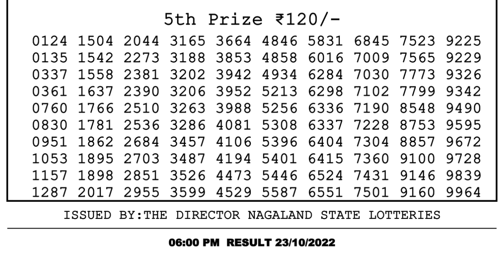Dear Lottery Sambad 6pm today 23.10.22 Nagaland State Lottery Result